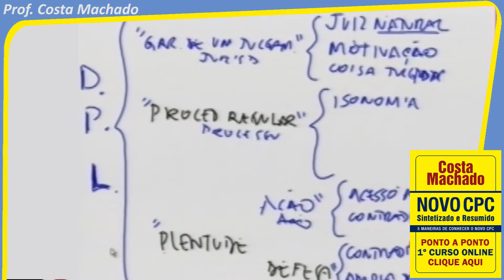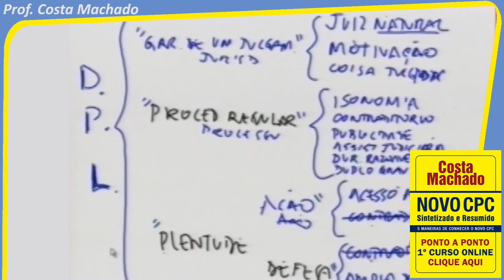Os quatro lados do devido processo e os princípios agrupáveis #018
Palestra: Estado de Direito, Principiologia e Princípios Constitucionais do Processo

Parte 8/11: Os quatro lados do devido processo e os princípios agrupáveis

CONHEÇA O CURSO SOBRE O NOVO CPC:
Curso Novo CPC Sintetizado e Resumido - Ponto a Ponto

Prof. Dr. Antônio Cláudio da Costa Machado
(Bacharel, mestre e doutor pela FADUSP, professor de Teoria Geral do Processo e Direito Processual Civil da FADUSP desde 1984. Professor do Programa de Mestrado em Direitos Humanos do UNFIEO desde 2004.)